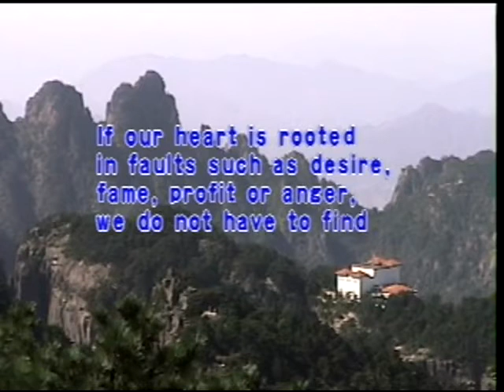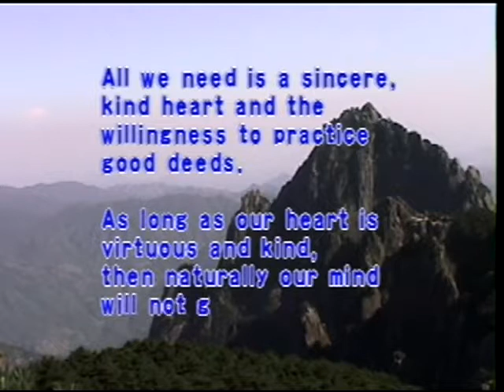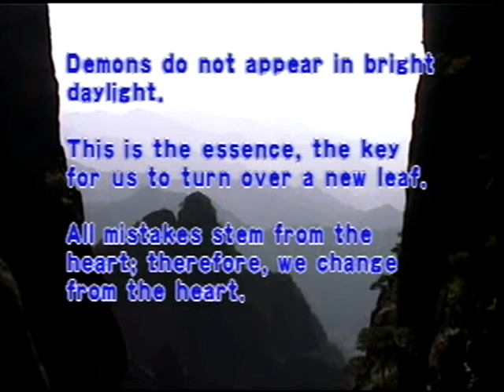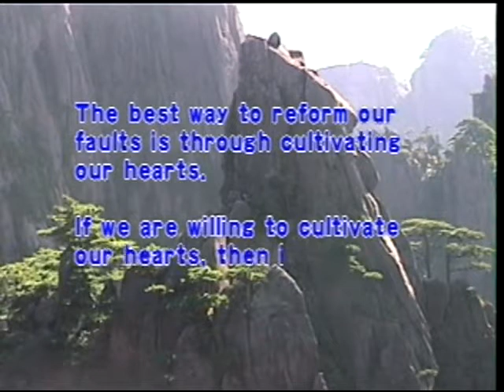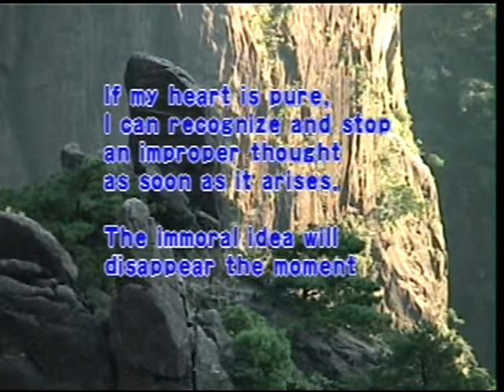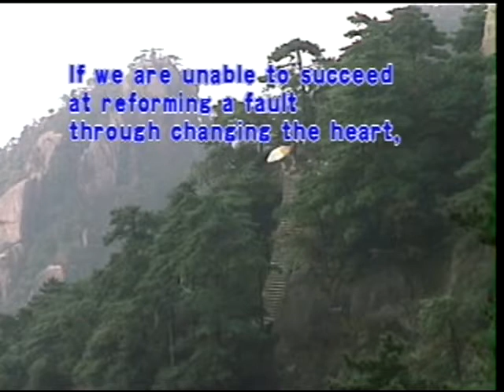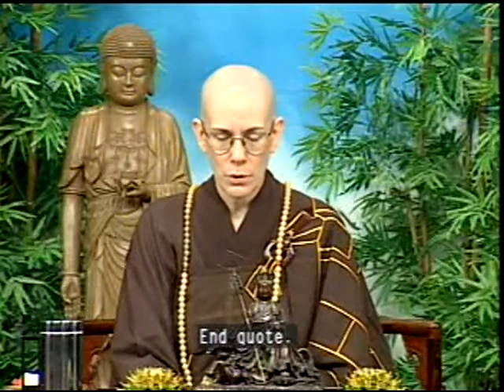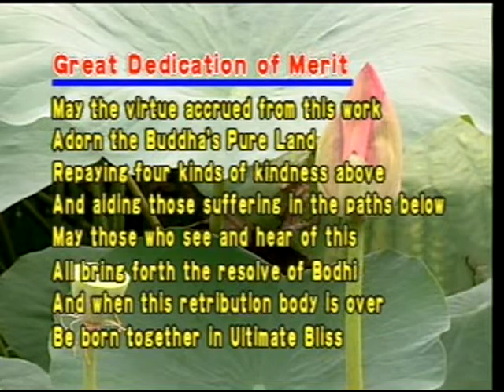Liao Fan's 4 Lessons 14